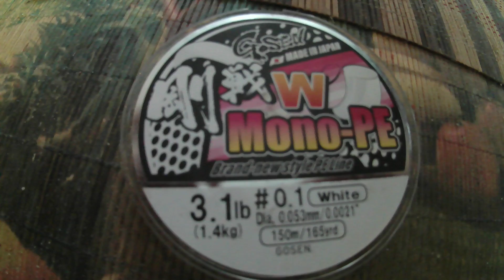GOSEN #0.1 Mono-PE Не всё так радужно.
Не кому ничего не внушаю.Только мои ощущения и опыт.Дальше выводы делать только вам.